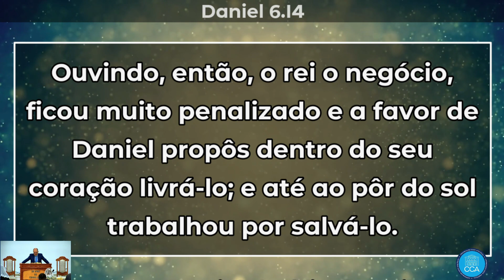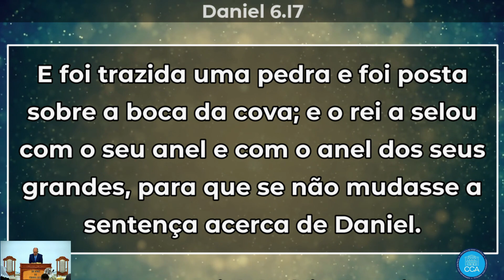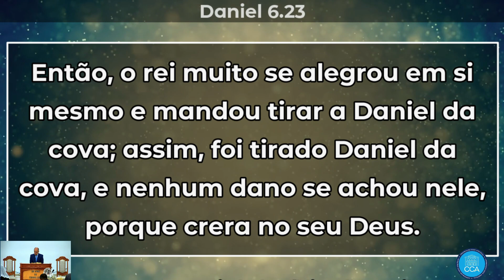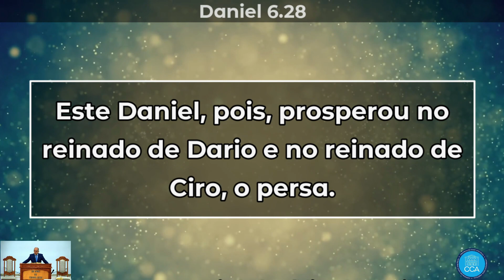Palavra Culto Online Congregação Cristã Apostólica DOMINGO - 12.03.23 10 H